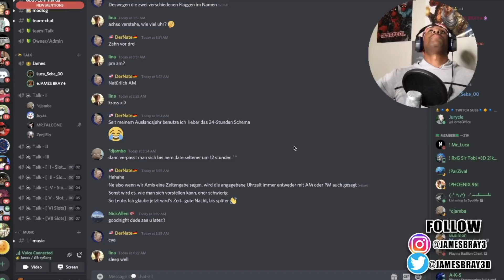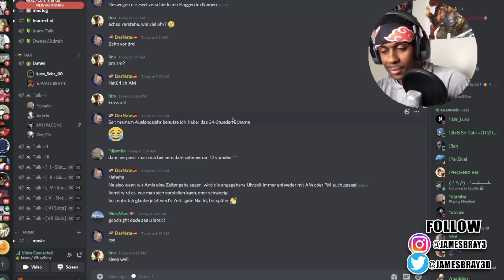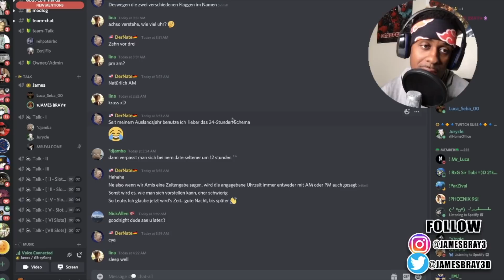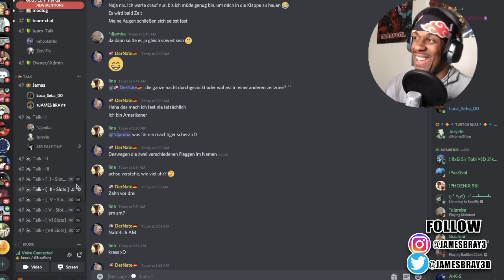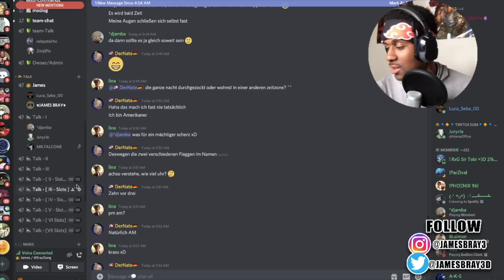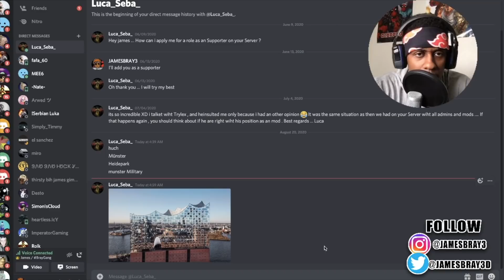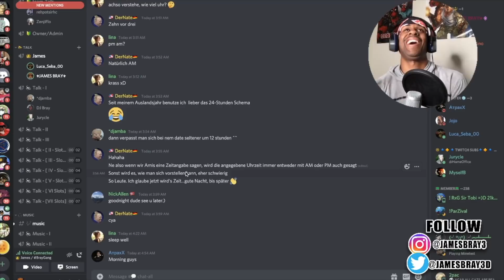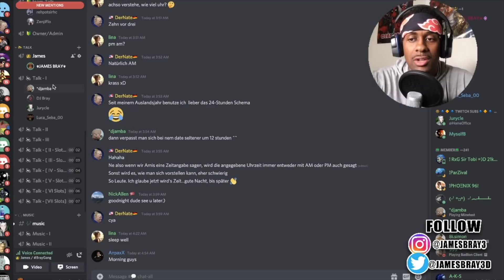A GERMAN 🇩🇪 SUBSCRIBER TELLS ME ABOUT LIFE IN HAMBURG GERMANY